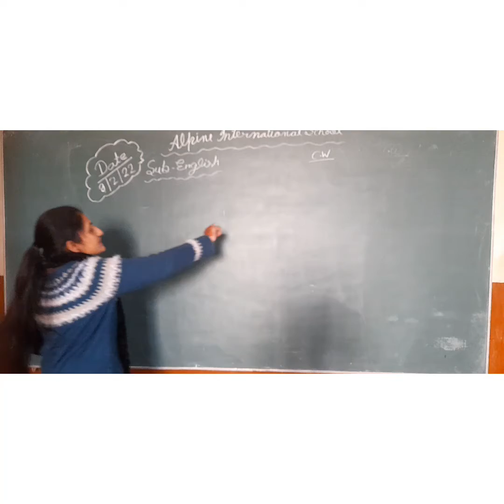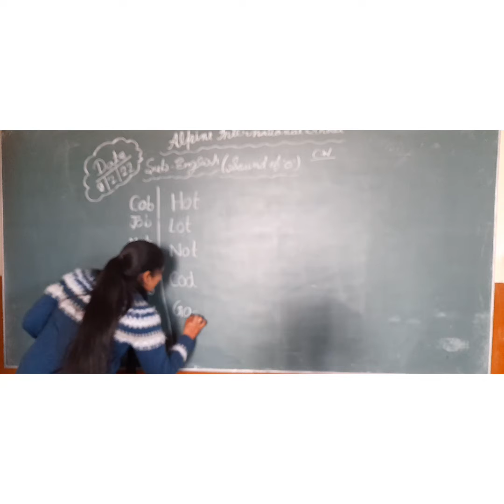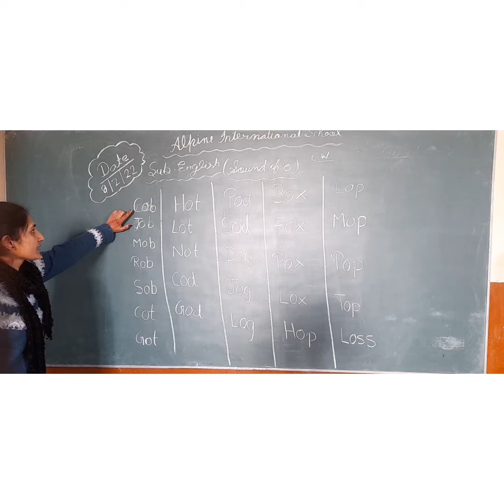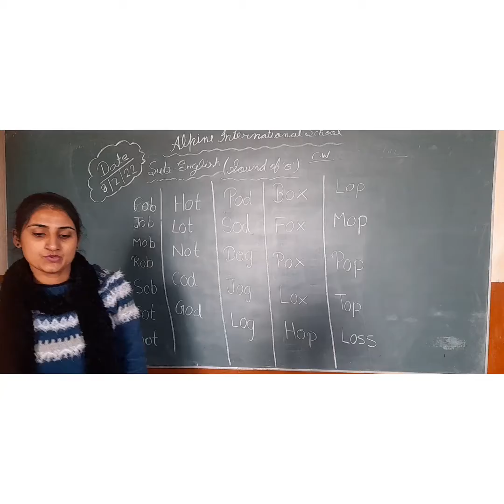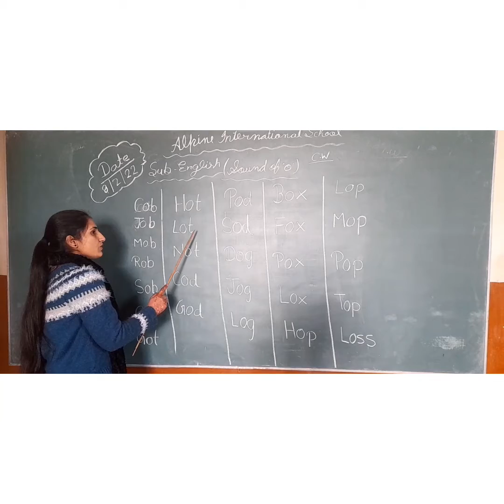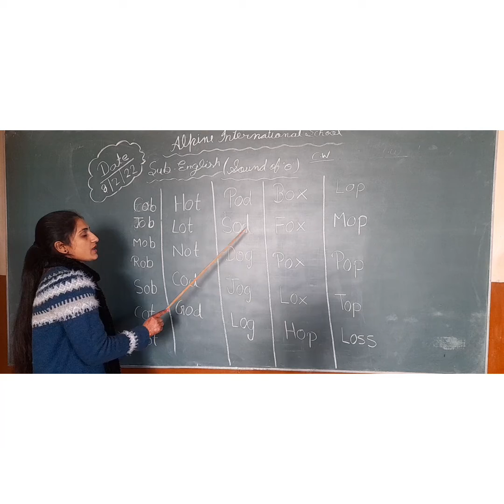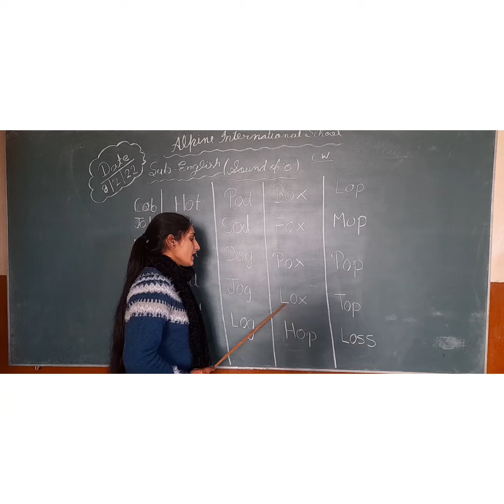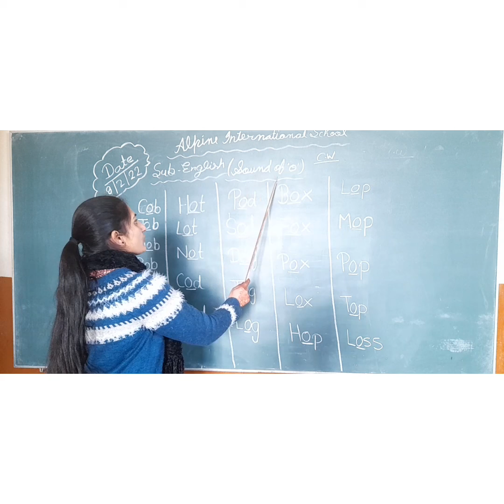8 Feb L.k.G Sub-English ( sound of O )